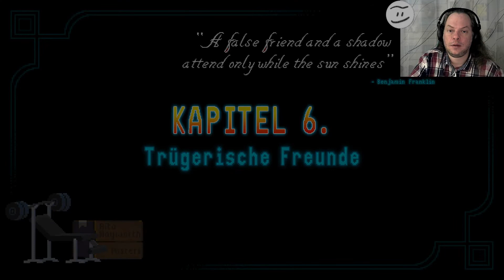Let's Play: Horace #8 - Ein alter Freund, Schlüssel und Musik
Let's Play: Horace
Ein alter Freund, Schlüssel und Musik

Ein Spiel von Paul Helman, Sean Scaplehorn und 505 Games